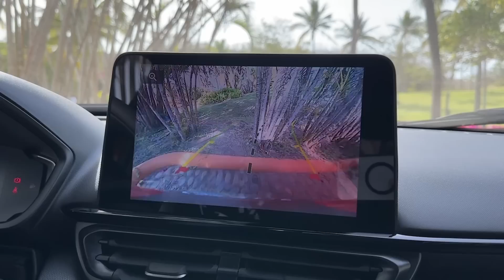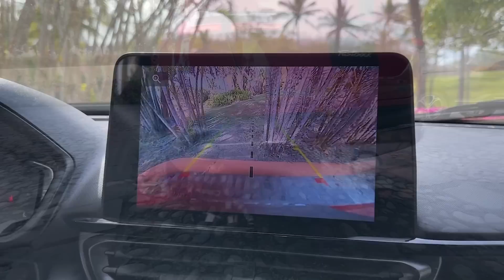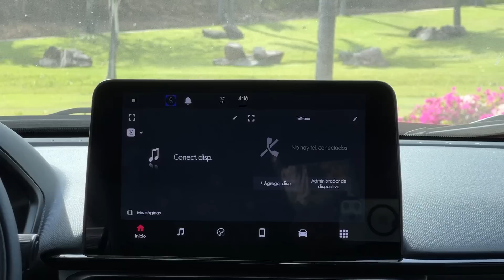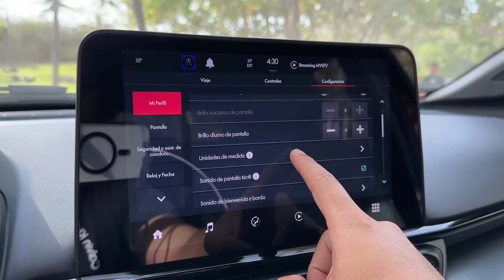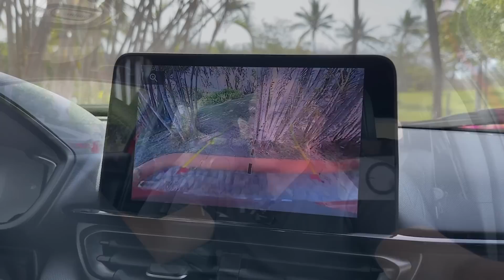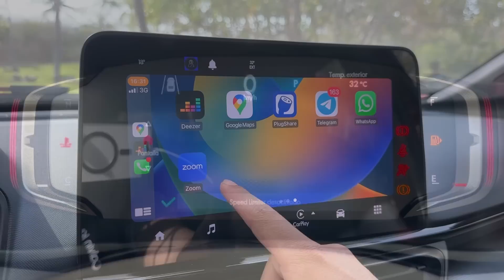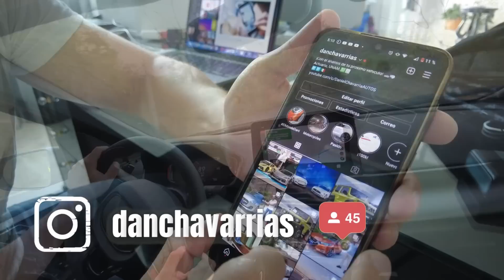Nueva FIAT Fastback 2024 - Primer Contacto | Daniel Chavarría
Pude conocer a la completamente nueva FIAT Fastback 2024! Quieres conocer lo que ofrece y si resulta un vehículo equilibrado con la configuración actual? Acompáñame a conocerla! 😃🚗💨

00:00 Introducción
00:57 Exterior
03:36 Interior
07:51 Análisis primer contacto
11:55 Conclusiones primer contacto